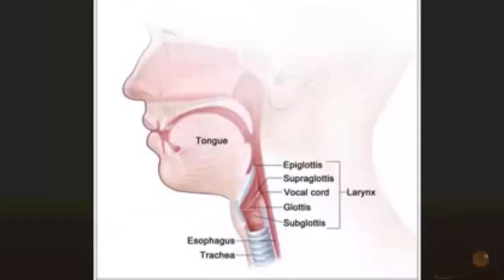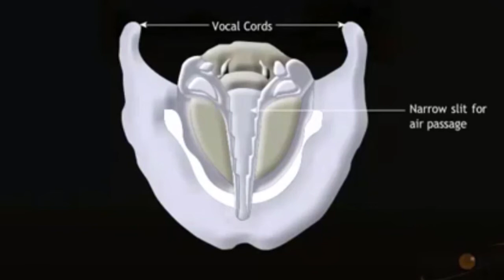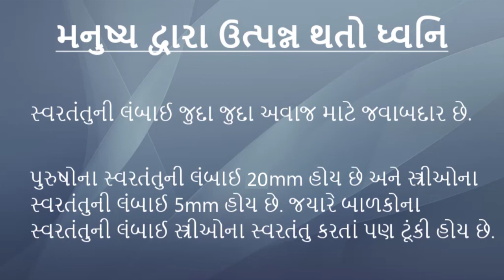ધોરણ 8 Science Chapter 13 "ધ્વનિ" (Part 1) Dhwani gujarati medium vigyan